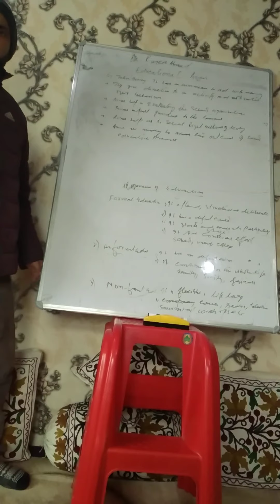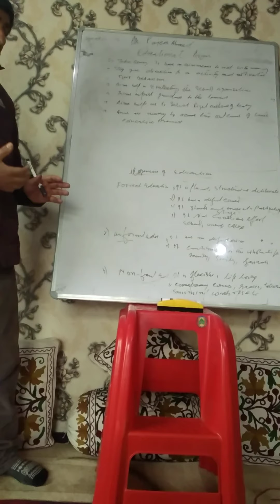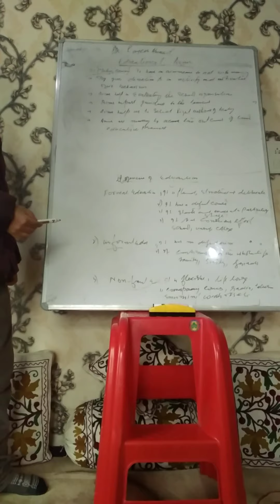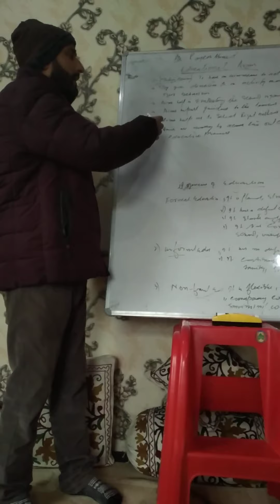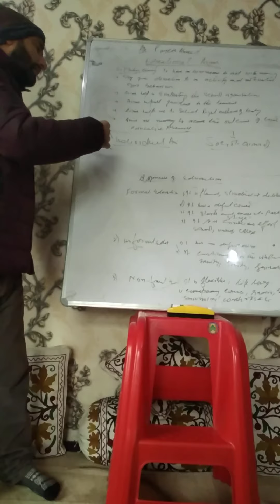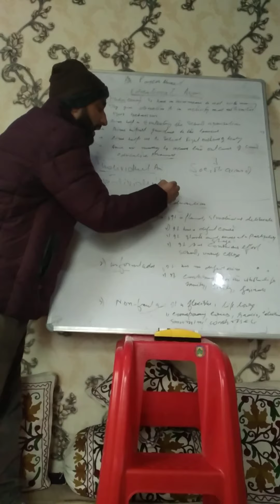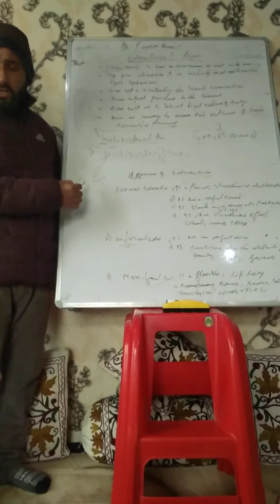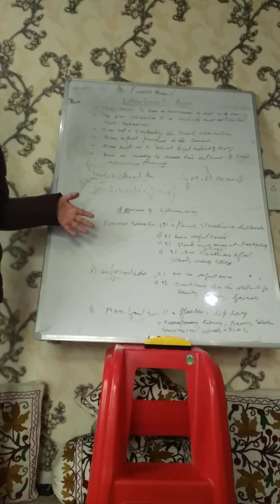B. A first sem unit 1part a Educational Aims by Dr Rayees Ahmad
Education as modification of behavior, contact numbers are 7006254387